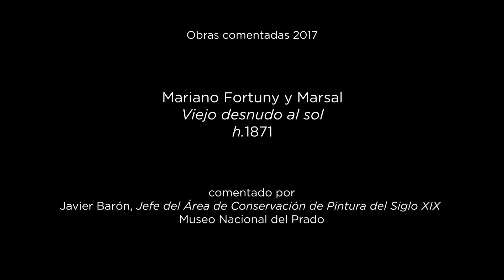"Viejo desnudo al sol" de Mariano Fortuny y Marsal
Javier Barón, jefe de Conservación de pintura del siglo XIX y comisario de la exposición, comenta "Viejo desnudo al sol" ( h.1871), de Mariano Fortuny y Marsal.

El Museo Nacional del Prado presenta una exposición acerca de Mariano Fortuny y Marsal (1838-74) a la que dedica sus dos salas más importantes en la ampliación del Museo. Es la primera vez que el Prado aborda una exposición antológica de este destacado artista, buena parte de cuyas obras maestras conserva gracias a los generosos legados de Ramón de Errazu y de Mariano Fortuny y Madrazo, hijo del pintor, y a compras realizadas por el propio Museo.

Como en otras exposiciones monográficas que ha realizado el Prado, se presenta una revisión de la mejor aportación del pintor. Mariano Fortuny fue un verdadero renovador en todas las parcelas del arte que cultivó. En la pintura al óleo, su técnica precisa, colorista y brillante le permitió una nueva aproximación al natural, especialmente en la captación de la luz. En ello influyó su dominio de la acuarela, que le consagró como el gran impulsor de esta técnica en su tiempo.

Javier Barón, Chief Curator of the Department of the 19th Century Painting at the Museo Nacional del Prado and curator of the exhibition, comments "Naked old Man in the Sun".

The Museo Nacional del Prado is presenting an exhibition on Mariano Fortuny y Marsal (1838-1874), to be displayed in the two principal galleries of the Museum’s extension. This is the first retrospective on this leading Spanish artist to be presented at the Prado, which houses most of Fortuny’s masterpieces due to the generous bequests of Ramón de Errazu and of Mariano Fortuny y Madrazo, the painter’s son, as well as acquisitions purchased by the Museum.

As with the previous monographic exhibitions held at the Prado, Mariano Fortuny (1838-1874) will offer a reassessment of the artist's finest works. Mariano Fortuny was the Spanish artist who achieved most international renown in the last third of the 19th century. Fortuny was a true innovator in all the fields of art in which he worked.